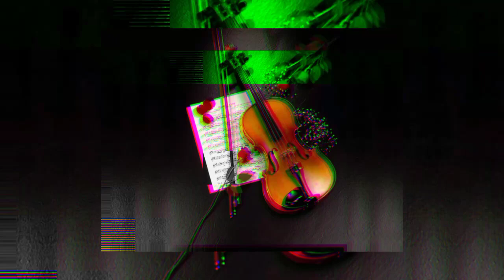Tumka Paya Hai To Jaise Khoya Hu Ringtone | NCS | Free Copyright Music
Bollywood Song
Full Hindi Song
Latest Hindi Moives
Main Agar Kahun Song
Main Agar Kahun
tseries
Main Agar Kahoon Song
official song
Hindi Songs
tseries movies
Hindi Movies
Hindi Bollywood Song
Deepika Padukone
Shreyas Talpade
Shekhar Ravjiani
Shahrukh Khan
Javed Akhtar
Vishal Dadlani
Sonu Nigam
Shreya Ghosal
tumko paya hai to jaise khoya hai
tumko paya hai to jaise khoya hai ringtone
main agar kahun
main agar kahun ringtone
music background ringtone
the best ringtone

                  Main Agar kahun Tumsa Hasin

free Copyright Background
free Copyright Music background
free Copyright Music Gali
NCS
Free copyright NCS
NCM